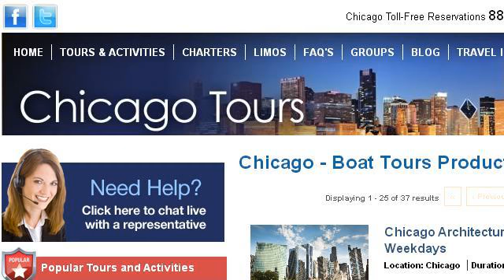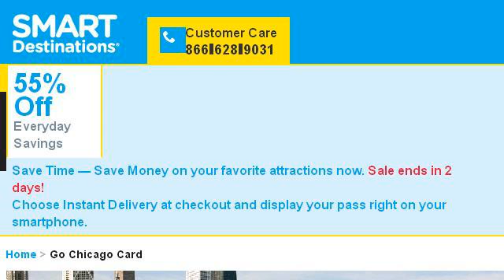Hidden Things To Do In Chicago, Illinois